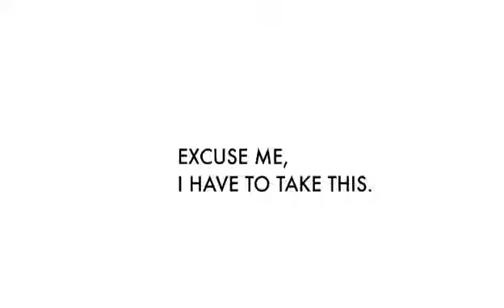Omnimusic Track Of The Week 3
Track Name; Caffeine
Composer; Joe Podlesny
Library: Omni - CD 98, track 1